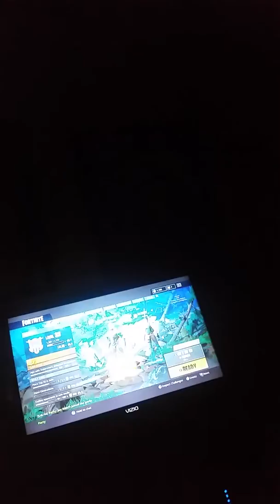Playing with my friend